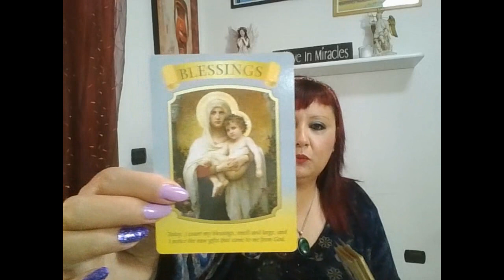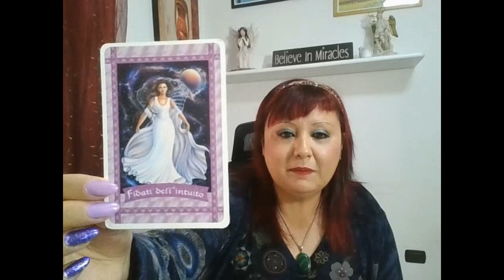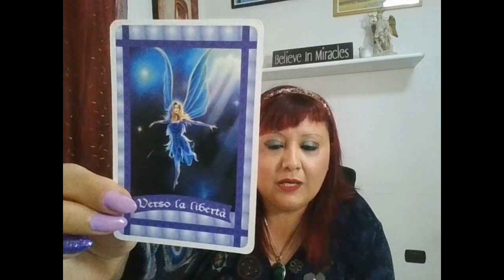DESIDERA SAGGIAMENTE E RIMANI NELLA VIA DELLA VERITA' E DELL'INTEGRITA' - MESSAGGI DEGLI ANGELI.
Buon ascolto😇

📕 CAPITOLI:
0:00 PRESENTAZIONE
0:47 PREGHIERA DI PROTEZIONE
2:03 STESURA DELLE CARTE
4:50 GRUPPO A
07:12 GRUPPO B
9:00 GRUPPO C
12:14 SERVIZI OFFERTI.